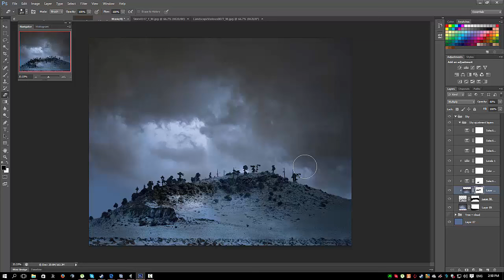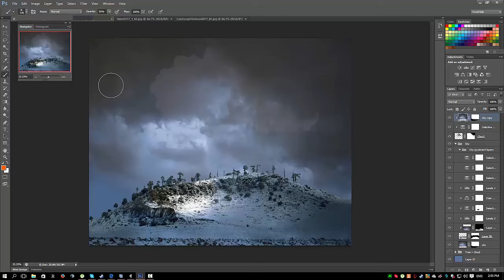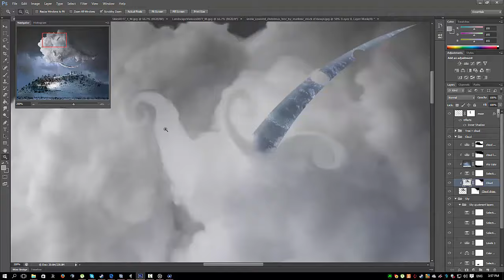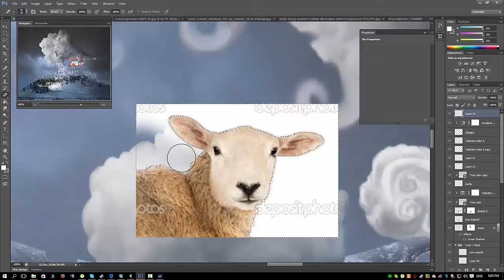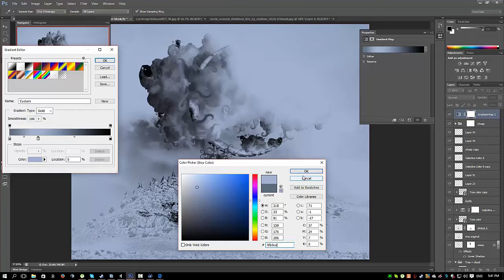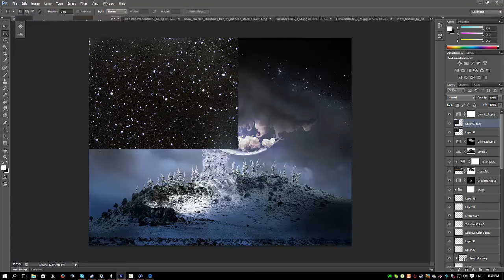Winter Dreams "Manipulation Series Ep23"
READ ME.
▬▬▬▬▬▬▬▬▬▬▬ஜ۩۞۩ஜ▬▬▬▬▬▬▬▬▬▬

i know that it's been a while since i m last video, trust me I'm really busy these last days with work, but i finally managed to bring you another manipulation on WINTER theme.
▬▬▬▬▬▬▬▬▬▬▬ஜ۩۞۩ஜ▬▬▬▬▬▬▬▬▬▬
Time elapsed: 3 hours
▬▬▬▬▬▬▬▬▬▬▬ஜ۩۞۩ஜ▬▬▬▬▬▬▬▬▬▬
▬▬▬▬▬▬▬▬▬▬▬ஜ۩۞۩ஜ▬▬▬▬▬▬▬▬▬▬